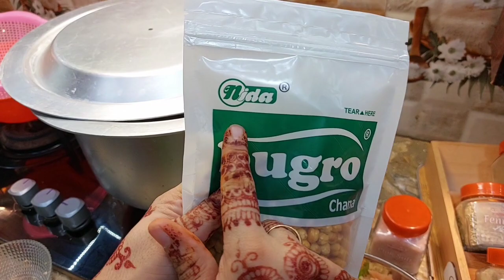Dawat e Eid special "Assi Dawat jisny Sabko khush kardiyaa-chicken Gola kabab"Daal makhni"shahitukry